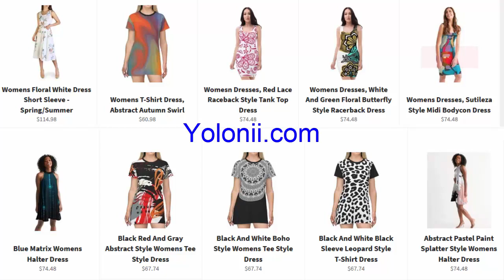MUY TRISTE NOTICIA! REVELAN ÚLTIMA PETICIÓN de Vicente Fernández